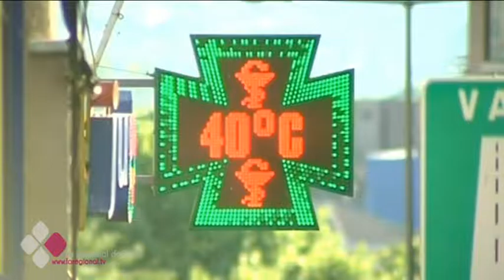ALERTA AMARILLA POR INTENSO CALOR EN CASTILLA-LA MANCHA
Continúa la alerta amarilla en Castilla-La Mancha por temperaturas que alcanzan los 40 grados. Una buena hidratación y el sentido común son las claves para evitar los temidos golpes de calor.